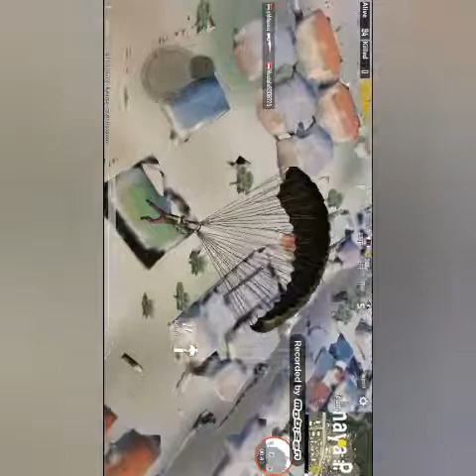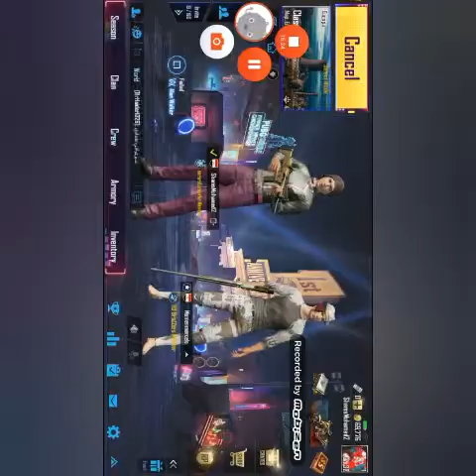انا غلطان....ابو الدروبات last 11 ..حرام